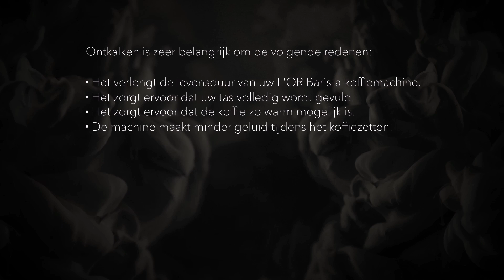Lo'r Barista - How to descale without milkfrother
Watch the video to descale Lo'r Barista coffee machine without milkfrother